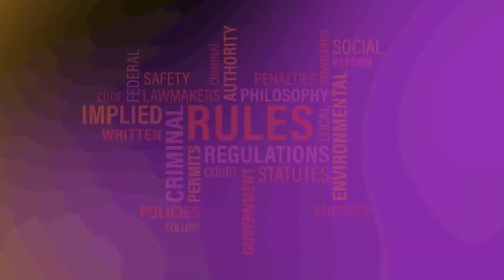Attempt to Murder | मारपीट करने पे कानून -Ipc section 323, 324, 325, 326,307,308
मारपीट करने पर सजा | what is punishment for hurt.
Punishment for hurt using dangerous weapon.punishment for grevious hurt, grevious hurt 326,307 attempt to murder punishment,  attempt to culpable homicide punishment,.
kindly take this positively no hatred  . spread legal awareness.

Follow on ...

Jhagda karne par kanoon
Punishment for injury in hindi
Attempt to murder punishment
Attempt to homicide punishment in hindi